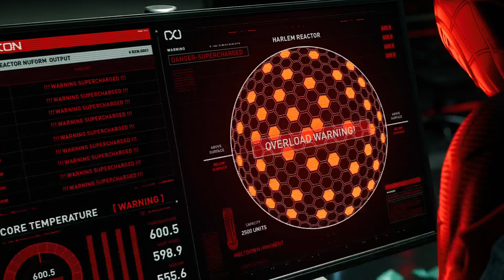Spider-Man: Miles Morales_TINKER TAILOR SPIDER SPY | DEFEAT RHINO | THE GAME THAT ATTRACTED ME !!!!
Thank you for being one of us!!